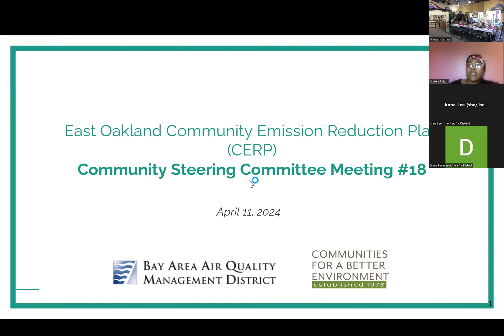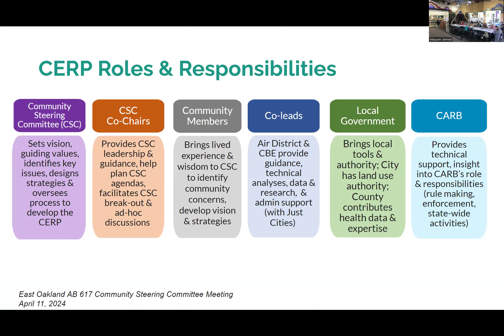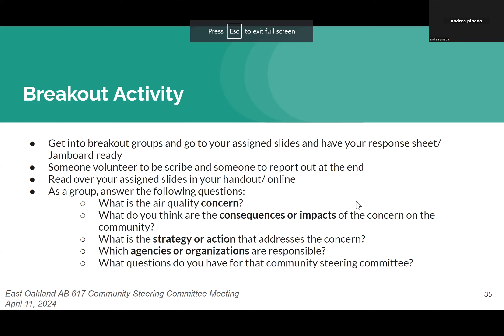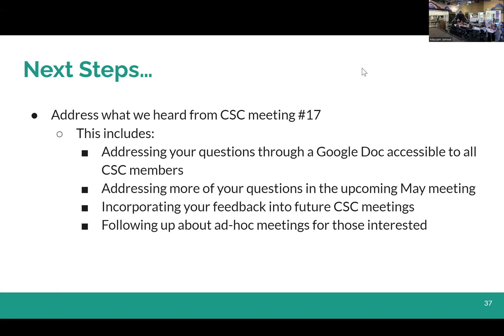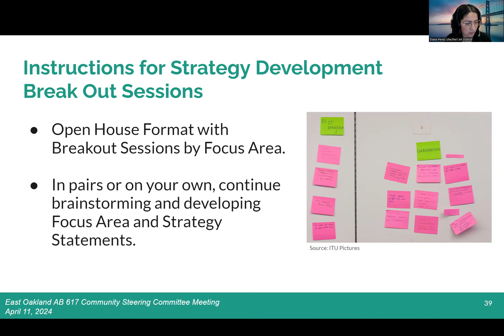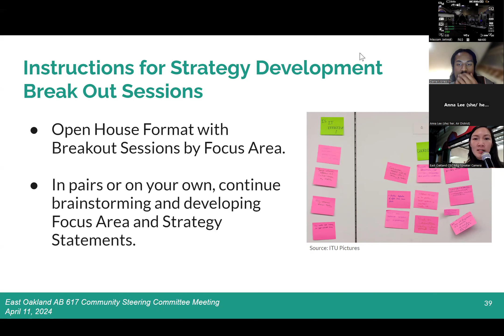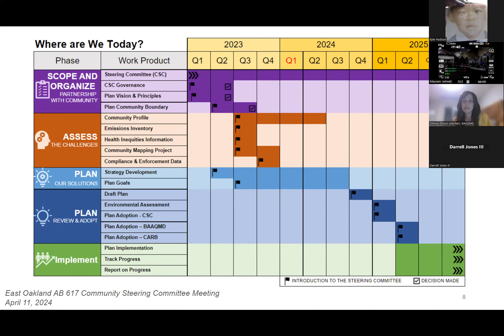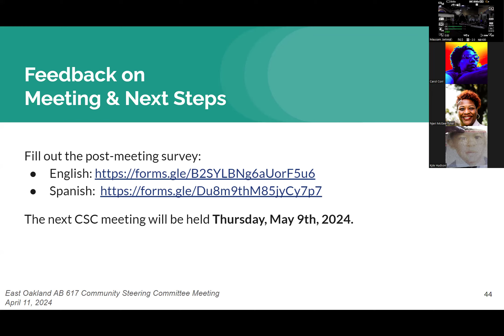East Oakland AB 617 Community Steering Committee Meeting #18, April 11, 2024